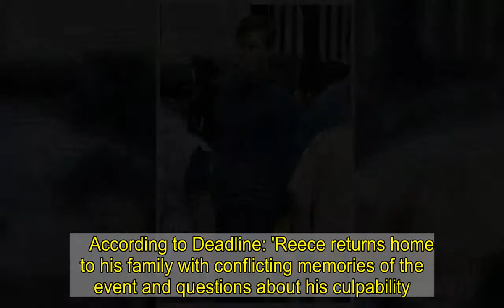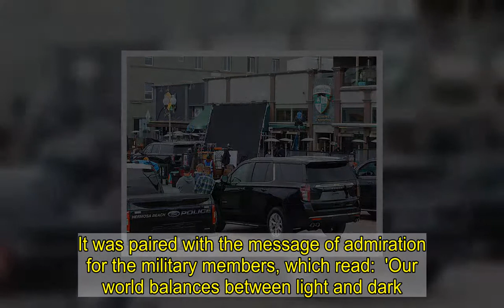Chris Pratt looks clean cut while shooting The Terminal List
Chris Pratt upgraded his grooming routine while shooting his upcoming series The Terminal List in Hermosa Beach, California on Tuesday.The Guardians Of The Galaxy actor, 41, looked sharp while heading to film at the local Irish pub Hennessey's Tavern with neatly combed hair and the faintest hint of five-o'clock shadow along his jaw. As Pratt, who plays a Navy SEAL in the Amazon series, walked from his car to his trailer he wore a blue jacket, Levi jeans and sturdy shoes that appeared to be from his own closet.   It looked like he brought lunch to set, seen toting around an insulated Whole Foods bag.After letting cameras roll during a balcony scene, Chris traded his denim look for a two-toned windbreaker and track pants with a clear, plastic face shield in lieu of a mask.  The father of two made sure to stay caffeinated and hydrated, carrying a cup of coffee and a sizable jug of water.The Terminal List is based on the Jack Carr novel about Navy SEAL James Reece's return home after his entire platoon is ambushed during a high-stakes covert mission.    According to Deadline: 'Reece returns home to his family with conflicting memories of the event and questions about his culpability. 'However, as new evidence comes to light, Reece discovers dark forces working against him, endangering not only his life but the lives of those he loves.'Pratt will have the pleasure of working with brother-in-law Patrick Schwarzenegger on the project. The son of actor/politician Arnold Schwarzenegger will appear as Donny Mitchell, Pratt's 'fresh out of training' colleague, described as the 'baby-faced youngest team member' of the platoon.   Last week the Parks And Rec actor paid tribute to his castmates who are also real life servicemen, sharing a behind-the-scenes snap of the team.It was paired with the message of admiration for the military members, which read:  'Our world balances between light and dark. And though it feels precarious, it was created that way. We are called, each of us, to be of some service- to be light. Few answer the call. And fewer yet to the degree of the Warfare Special Operator.' He went on to share how it has been his 'great honor to work alongside men in this photo' and that many of them are 'actual Navy Seals.''As far as men go, it is my opinion there are none equal to the SEAL,' he added in another nod of respect.'I'm trying my hardest to portray James Reece in a believable way. With enough smoke and mirrors and technical advice from the men who've lived it, we'll fake it just enough to tell the incredible story.'